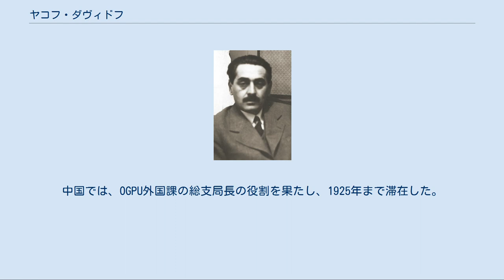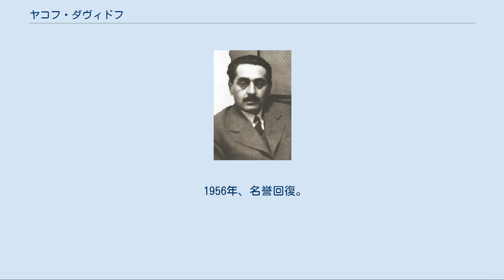ヤコフ・ダヴィドフ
ヤコフ・ダヴィドフ ヤコフ・フリストフォロヴィッチ・ダヴィドフ（ロシア語: Яков Христофорович Давыдов、1888年10月10日 - 1938年）は、ソ連共産党の活動家、外交官。
チェキスト。
チェーカーの対外諜報機関の創設者であった。
 本姓はダフチャン（ロシア語: Давтян）。
 ナヒチェヴァン地方ヴェルフニエ村の小商人の家庭に生まれる。
1907年、第1トビリシ中学校を卒業。
在学中、ボリシェヴィキ党に入党し、警察の監視を受けた。
 1907年、ペテルブルク大学に入学し、同年、ロシア社会民主労働党ペテルブルク委員会委員に選出される。
1908年に警察により逮捕されるが、保釈金を払って釈放された。
その後、ベルギーに移住し、工科大学に入学した。
ブリュッセルでは、革命家のイネッサ・アルマンドと知り合った。
第一次世界大戦勃発と共に、ベルギーはドイツ軍に占領されたが、ダフチャンは党の業務を続け、反戦運動を展開した。
1915年、ドイツ軍により逮捕され、アーヘンの刑務所に8ヶ月間拘留された。
その後、ドイツ国内の抑留者収容所に移された。
 1918年8月、ロシアに帰国し、モスクワ県人民経済会議副議長（議長はアルマンド）となった。
1919年2月、ロシア遠征軍団の帰国のため、アルマンドとマヌイリスキーと共に、赤十字のラインでフランスに赴いた。
1919年6月、軍事施設の政治課の活動検閲のために、ウクライナに派遣される。
 1920年初め、ダフチャンはモスクワに召還され、外務人民委員部の仕事に移り、沿バルト諸国課主任となった。
同年、チェーカー外国課（対外諜報）の初代課長を兼任した。
この時から、秘密保持のためダヴィドフの姓を使用し始めた。
ダヴィドフにより、外国課規程が立案され、その機構と定員編成問題が解決された。
1921年夏から外務人民委員部で働いた。
 1922年、駐リトアニア・ロシア全権代表（大使）、その後、駐華全権代表部参事官となり、外交業務と同時に諜報活動を行った。
中国では、OGPU外国課の総支局長の役割を果たし、1925年まで滞在した。
1925年から駐仏ソ連全権代表部参事官、1927年から駐イラン・ソ連全権代表。
 1930年から党・行政業務に移った。
暫くの間、レニングラード工科大学の学長だった。
 1932年、駐ギリシア・ソ連全権代表。
1934年、駐ポーランド・ソ連全権代表。
 1937年、大粛清の中、「トロツキー・ジノヴィエフ・ブロック」への所属の嫌疑で逮捕される。
1938年、内務人民委員部（NKVD）特別会議の判決により銃殺。
 1956年、名誉回復。